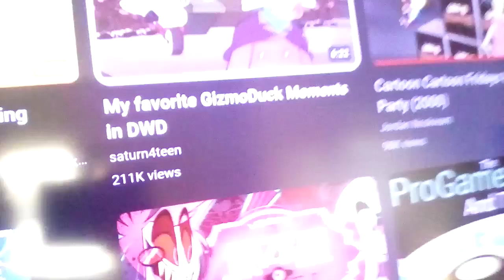Cartoon Cartoon Fridays Halloween Party LX Productions Edition Outro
TheWholeCrew Themselves
For @calliesquidsister3499 @gamingkennyscoobytrickortr9908 @timefortheextremechallenge8821 And @Awesome_Dawson_Films_Official